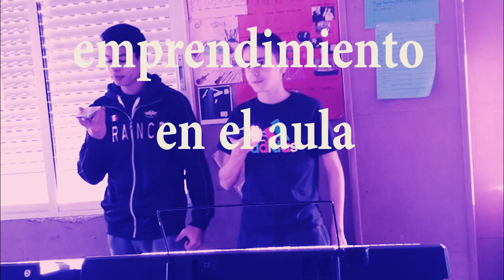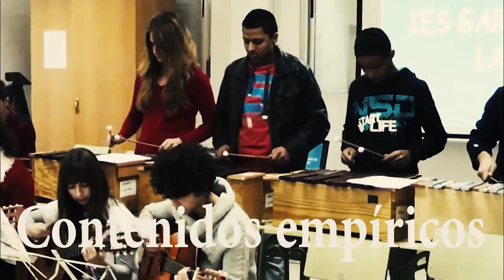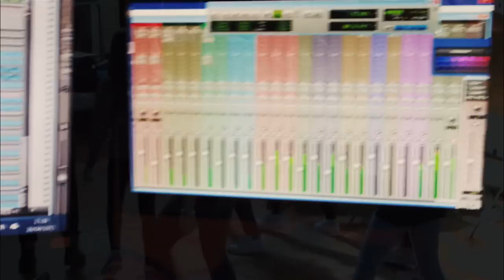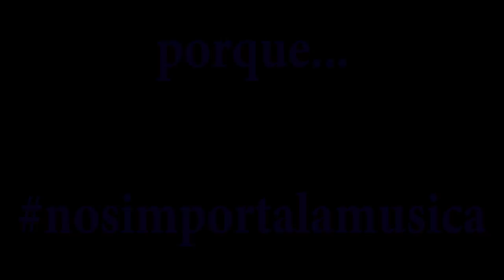CBS 2.0 - Guadalajara - IESO Juan Patiño Torres, Garcilaso de la Vega y Juanelo Turriano modf